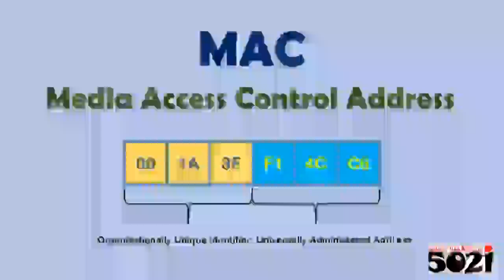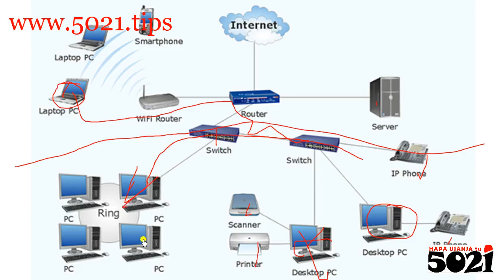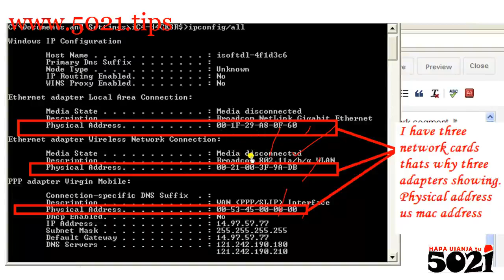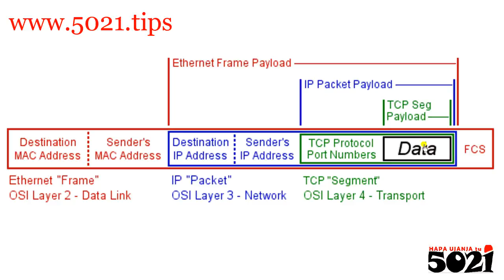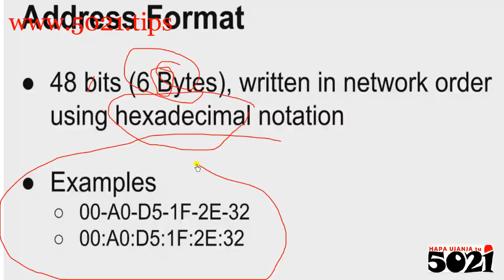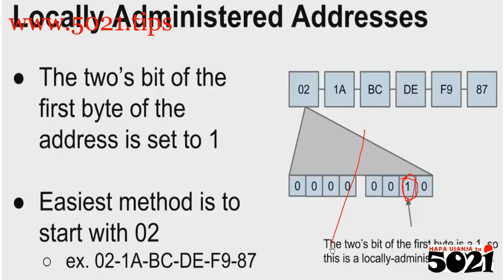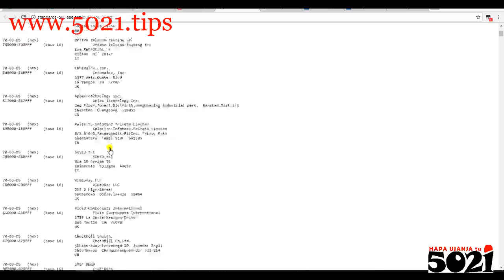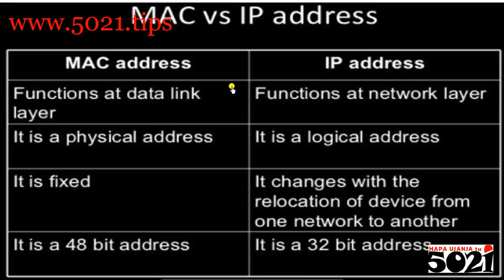iTtips, MAC address (Media Access Control)💻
MAC address ni kama kitambulisho cha kifa (a.k.a network interface controller ) kinachowezesa kitu chechote kuweza kuungana kwenye (mtandao) network ili kuwasiliana vitu vingine! Hicho 'kitu chechote' kinaweza kuwa simu, laptop, printer, gari, nk as long it can connect to any network!